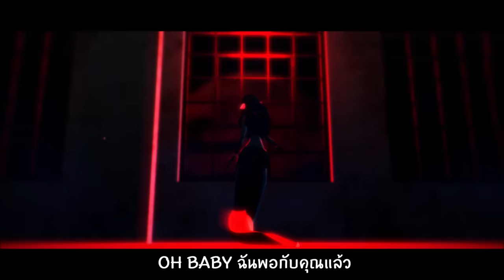MMD Identity v : MONSTER : [Witch of dream]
เหมือนรีบงอกโมเดลอ่ะ. แต่ชอบเจ้งูจริงๆนะ

คลิปนี้ลงทุนทำทั้งโมเดลกับโมชั่นหนักไปนิด. จริงๆโมชั่นแบบโหลดมันก็มี แต่อันที่อยากได้คือเจ้าของเขาปิดโหลดไปแล้วเลยต้องลุยเอง... O]-[

by MMD kip

motion

- [Dance] Unknown Mother-Goose
by ゲッツ

- singer, facial ,camera
by MMD kip

Thai sub :  chiffoncakez , srisa _si

ช่องทางสำหรับสนับสนุนผลงาน วิดีโอ / drawing